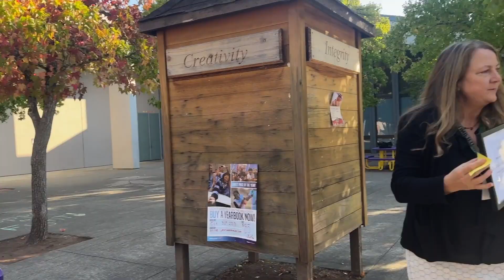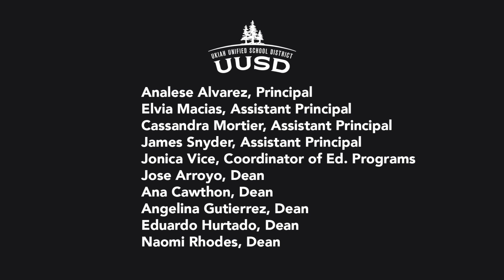UHS EOM 10 2023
Employees of the Month, October 2023, Campus Supervisors and Deans at UHS